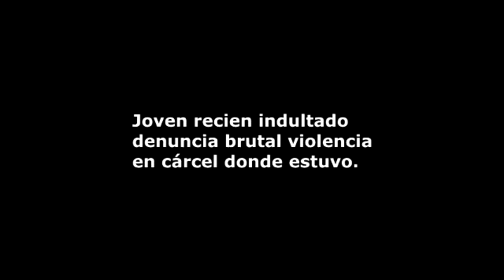Joven recien indultado denuncia brutal violencia en cárcel donde estuvo